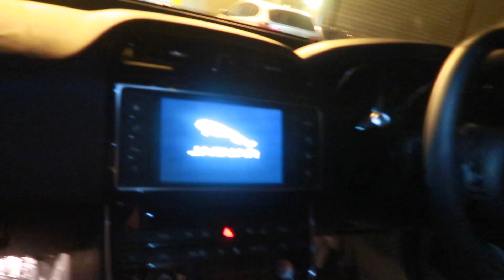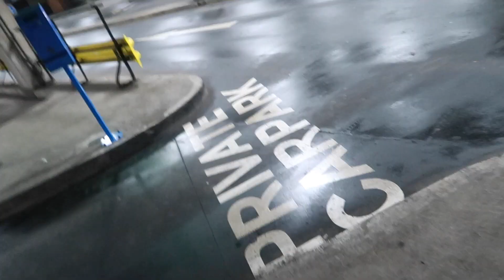There's someone I'd like you to meet | Night out Vlog, Peeing his pants, Trampolining & Mexican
Different type of video today! 😝 I did say I'd start getting a bit more personal and introduce you to my friends. So we had the most random night out ever last night. Tom almost pees his pants, I refuse to lose my wig on a backflip, we get lost in the car park and Tom may have just broken the record for the fastest I've  seen someone eat Mexican food. LOL. Enjoy the randomness.